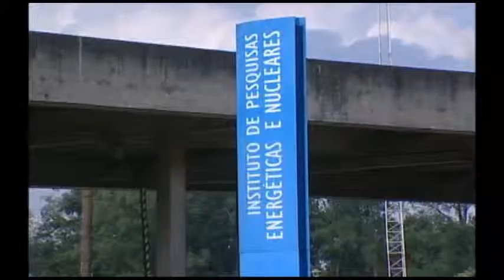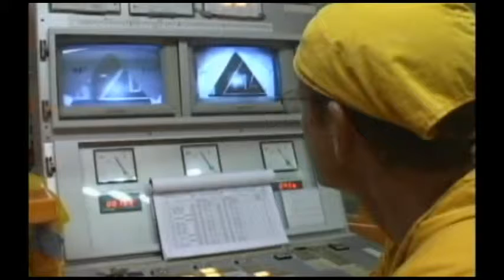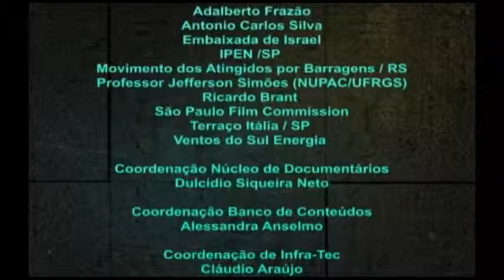Contraplano - Geração de Energia (Doc) - Parte (2/2)